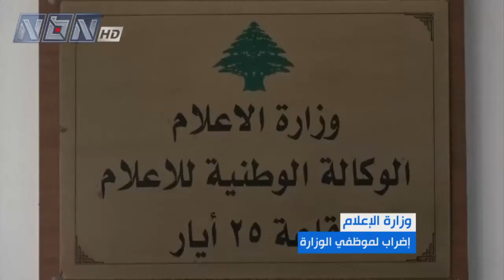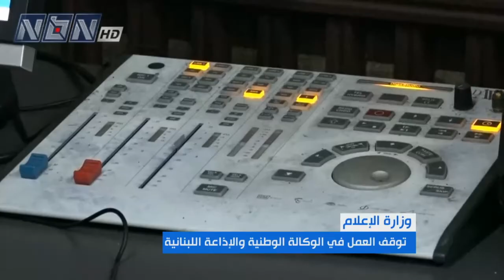إضراب لموظفي وزارة الإعلام طال الوكالة الوطنية وإذاعة لبنان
تقرير حسن فقيه